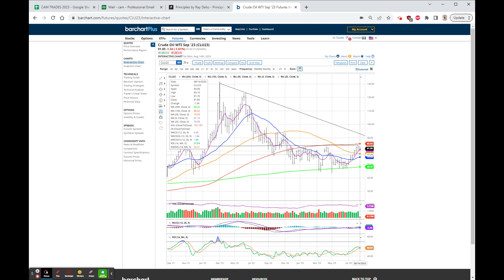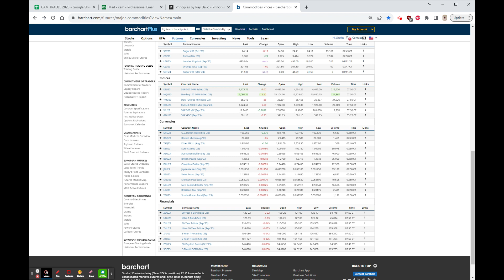BIG STEEL GETS A BID, AMC TO ISSUE SHARES (AGAIN), ZYNE DEAL, OIL, GOLD, GRAINS & STOCKS LOWER !!!